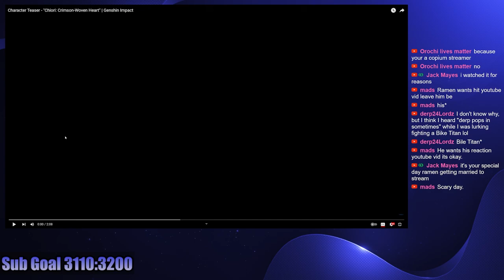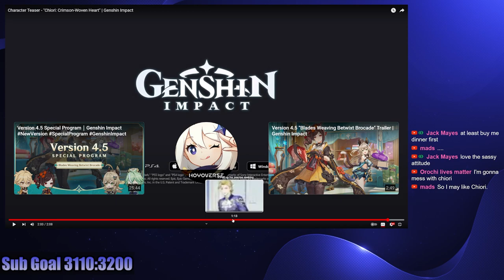She's a BADDIE! Chiori Teaser Trailer | Ramen Reacts